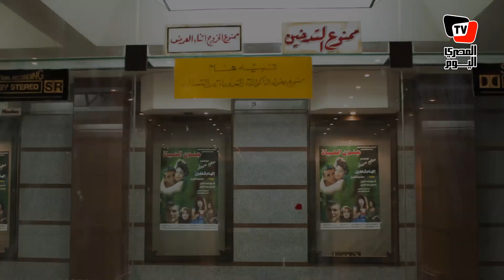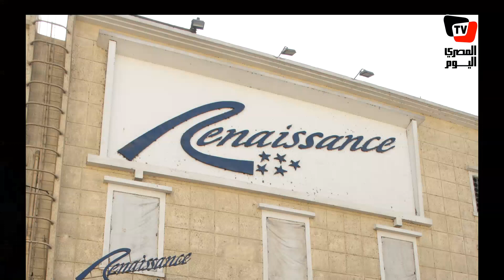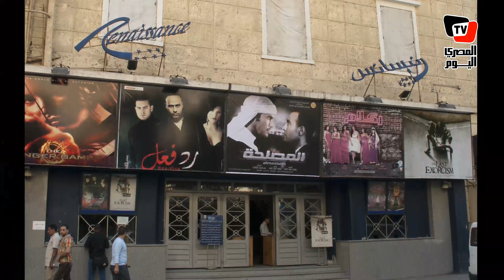سينما راديو تعود للحياة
بدأت الحياة تعود إلى مبنى سينما راديو بعد مرور أكثر من عقد على غلقه وهذا بعد أن قامت شركة الإسماعيلية للإستثمار العقاري بشراءه من المُلاك القدامي بنية الحفاظ عليه وإعادة تأليف نشاطه.
وبالرغم من أن النشاط الجديد لسينما راديو ما زال غير معروف وذلك بسبب التغيرات في طبيعة سوق التوزيع السينمائي المصري إلا أنه قد تم بالفعل إستخدام مسرح راديو لإقامة فعاليات مهرجان وسط البلد للفنون المعاصرة في أبريل ٢٠١٢.

تقرير: أحمد اللوزي